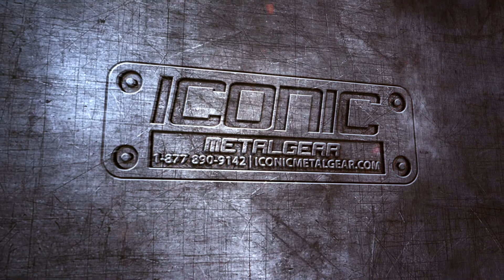Big Mouth Step Box with Notch - Fit a Step Box Where One Won't Fit!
Jason shows you our Big Mouth Step Box with a notch that we've included to help you fit a step box into spaces where you may otherwise not be able to.

The notched big mouth step box design is available on 12 and 14-inch widths, in driver and passenger side configurations.

Mounting is achieve through integrated interior mounting angle, meaning no additional mounting kits are required and you can drill right through to install the box. This saves space, to allow you to get as much storage in as small a space as possible, and makes mounting easy.